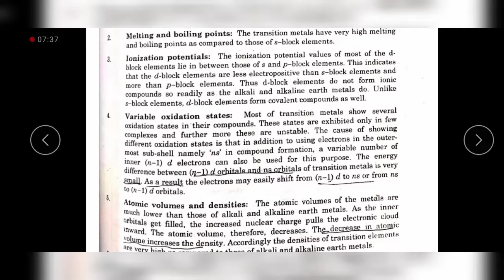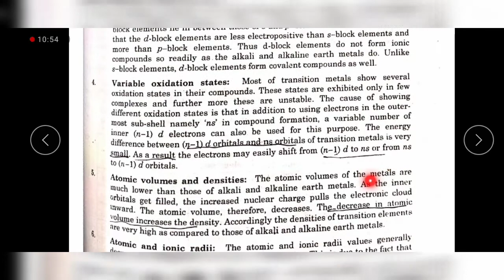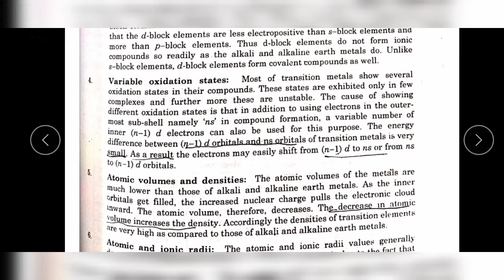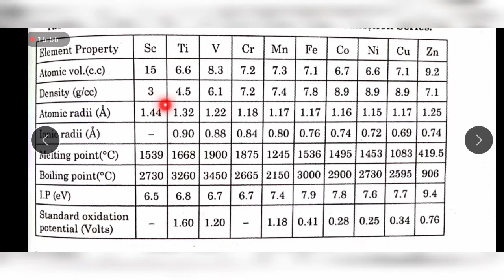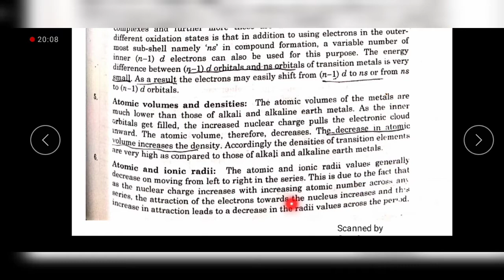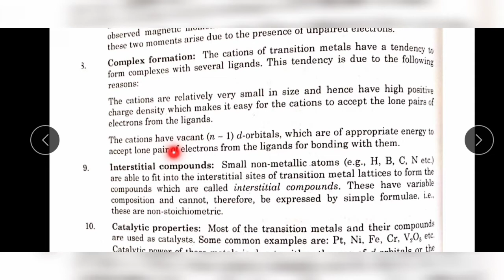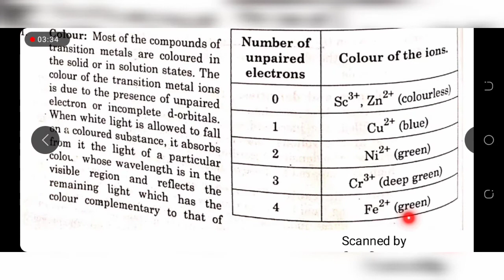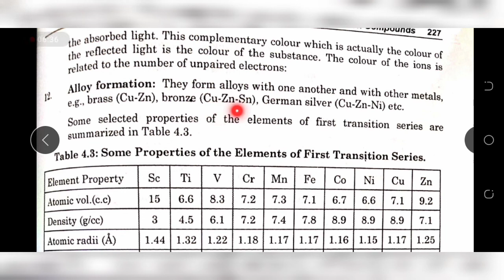General Characteristics Of d-block elements | Transition Elements | Inorganic Chemistry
In this lecture , General Characteristics of d-block elements are discussed like Metallic Character, Melting & Boiling points , Oxidation States , Ionization Potential , Paramagnetic behavior ,Atomic , Ionic Radii, Atomic Volume , Density , Coloring in transition elements, Alloy formation ,

Book Name : ADVANCED INORGANIC CHEMISTRY by HAQ NAWAZ BHATTI & RABIA REHMAN